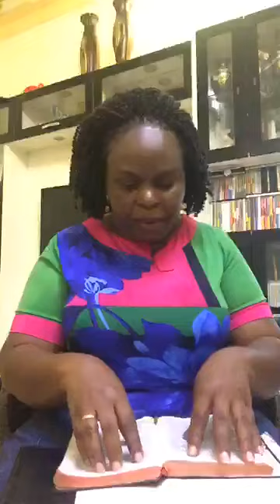July 25, 2020